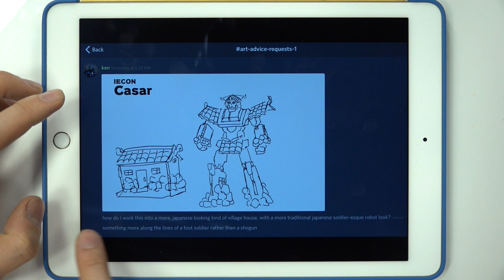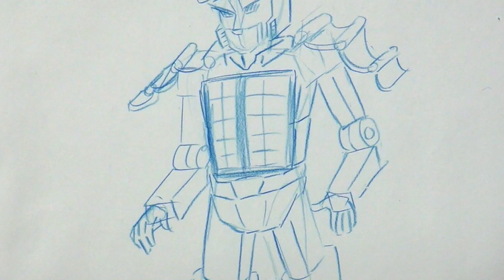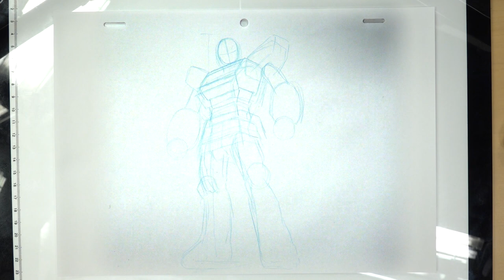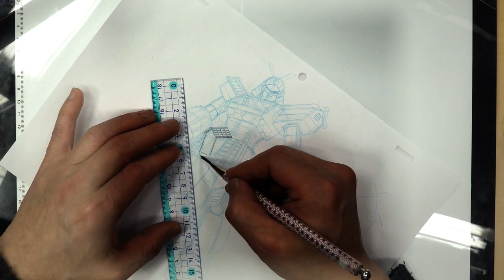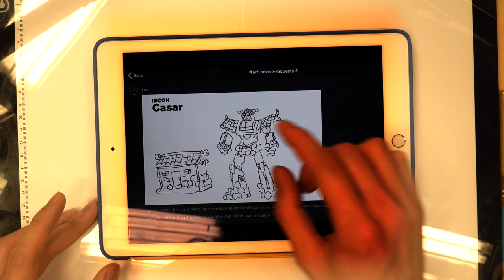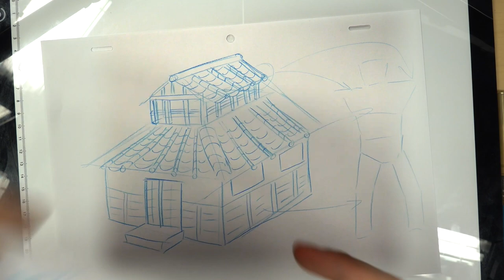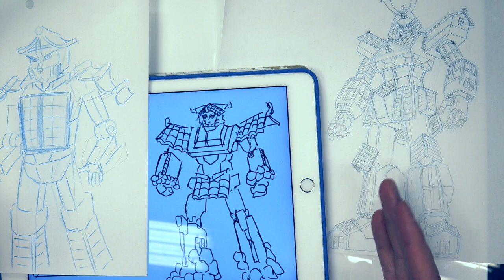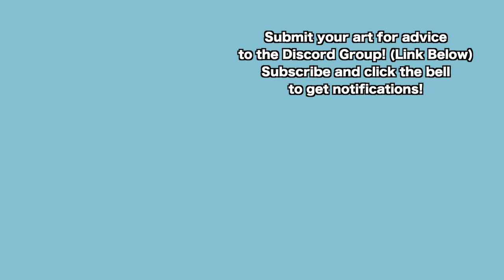How to draw a Samurai Robot (unusual style!)｜by Japanese Pro Animator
Having a hard time drawing Samurais? Or having a hard time drawing robots? What if we combine the two (with a 3rd element of old Japanese houses) and make that into one? Japanese Pro Animatore Hinoe sensei shows you how to draw an unusual Samurai style Robot combined with Japanese houses!
What else would you add to your robot design? And upload your drawing to the discord!

★You can join DISCORD and submit your art to possibly be in the next art advice video

★Tablet used [iPad Pro]
(AMAZON USA)➡️

(AMAZON USA)➡️

(AMAZON USA)➡️